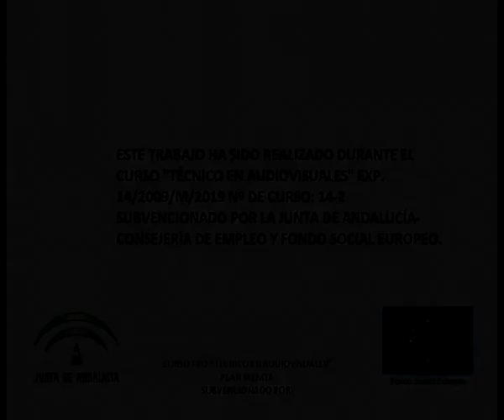PRACTICA DE SALTO DE EJE (UNA PUÑALADA TRAPERA).mpg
Ejercicio realizando correctos saltos de eje en curso de técnico en audiovisuales.